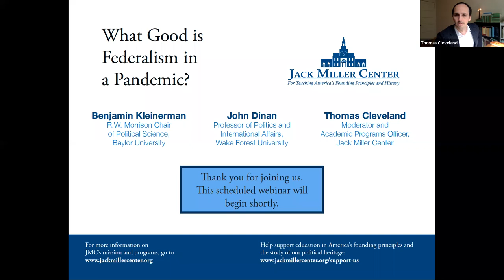What Good is Federalism in a Pandemic? A Conversation between John Dinan and Ben Kleinerman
What are the respective powers of the federal and state governments in responding to a health crisis? In what ways do state officials possess more authority than federal officials? What are the limits of state government power in a health crisis, and how have challenges to state government authority in this area been resolved, both historically and in recent months? To what extent is a decentralized system of government well positioned for responding to a health crisis? To what extent would a more centralized system of government be able to respond more effectively? What will be the long-term impact of the coronavirus on the balance of power between federal and state governments?

John Dinan - Professor of Politics at Wake Forest University
Ben Kleinerman - R.W. Morrison Chair of Political Science at Baylor University
Tom Cleveland - Academic Programs Officer at the Jack Miller Center